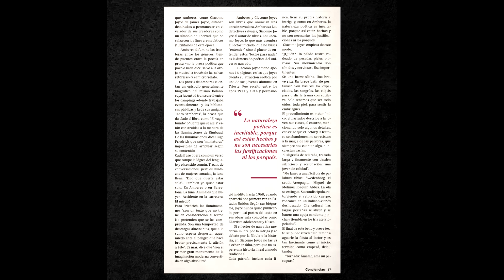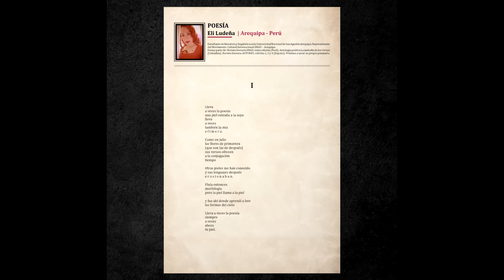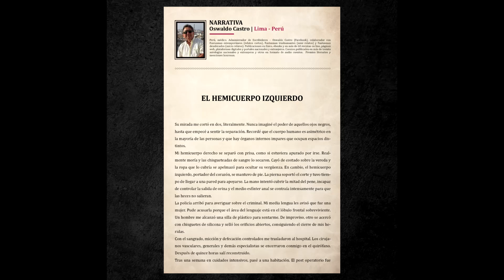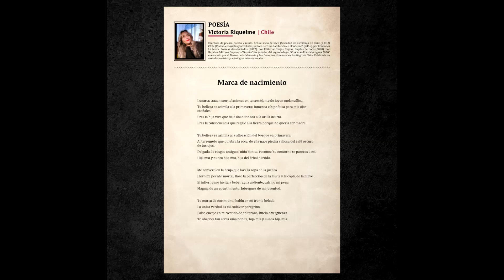Edición N° 8: Conciencias / revista digital Cuenta Artes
El 15 de diciembre 2023, se presentó nuestra octava edición, CONCIENCIAS. La edición número 8 “Conciencias” contiene obras de 36 artistas peruanos y extranjeros. Entre ellos, destacan seis invitados especiales: un artículo de la reconocida escritora peruana Carmen Ollé; un poema del destacado escritor peruano Jorge Eslava; un cuento de la escritora argentina María de los Ángeles Fornero; obras de la artista peruana Ariana Macedo Domínguez, primer puesto del XIV Concurso Nacional de Pintura, organizado por el Banco Central de Reserva del Perú – BCR, 2023; una entrevista de Lucía Portocarrero a la artista visual peruana Conny Lazarte, ganadora del Primer Concurso Nacional de Fotografía para mujeres (Indecopi 2023); un artículo del artista peruano Daniel Rodríguez, pintor y director del grupo Colorbox. El editor de la revista Aarón Alva comparte su reciente reseña de la obra Las cartas del Boom.

CONVOCATORIA ABIERTA
Si deseas participar en la edición N°9, te invitamos a ver las bases